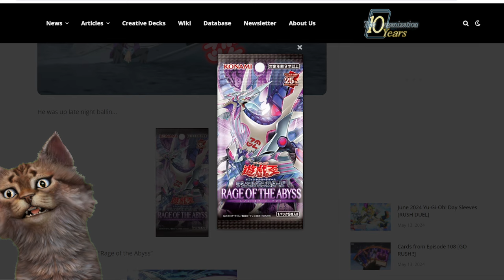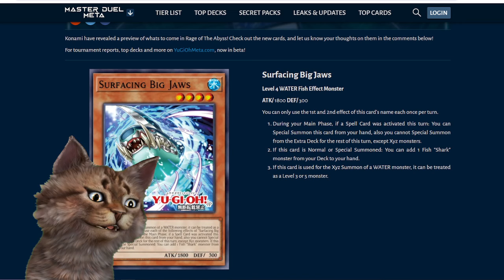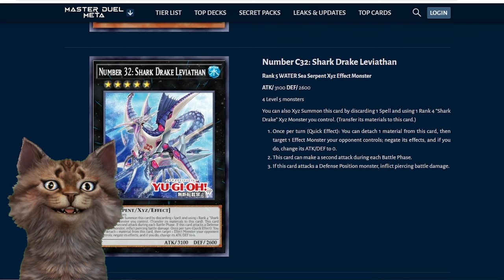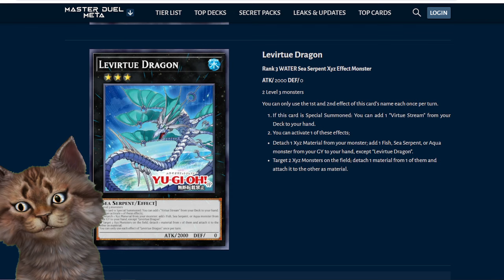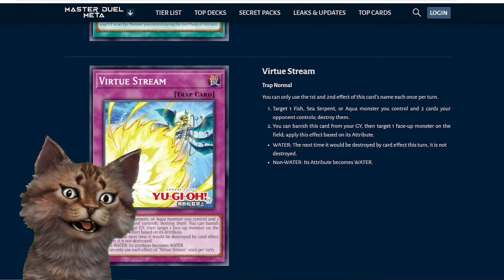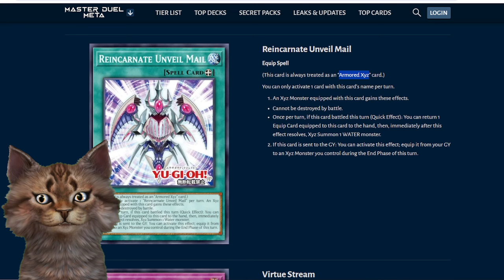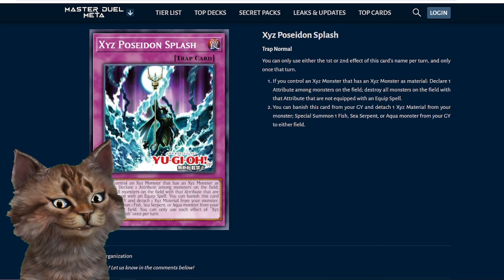Nueva Cartas Shark Rage of the Abyss Mejor de lo que Pensaba Yu-Gi-Oh! TeamSetoX